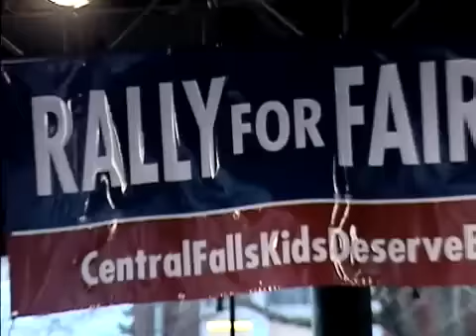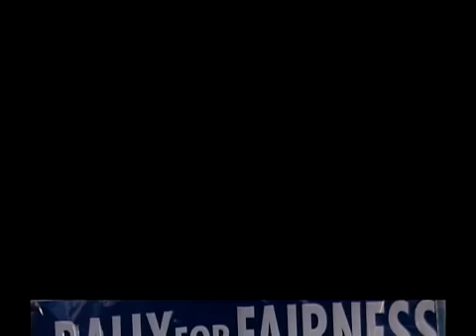Central Falls Teachers Union Rally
On February 23, 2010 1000 people rallied to support the 88 teachers at Central Falls High School in Rhode Island who were fired from their jobs. Many labor unions were there to show their solidarrity, Filmed by Paul Hubbard in Central Falls, RI on 2-23-10